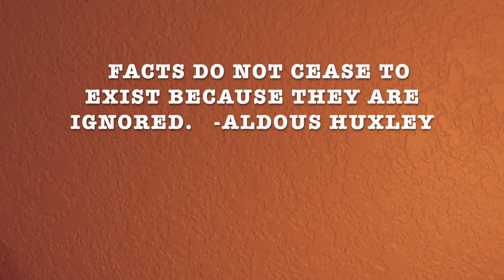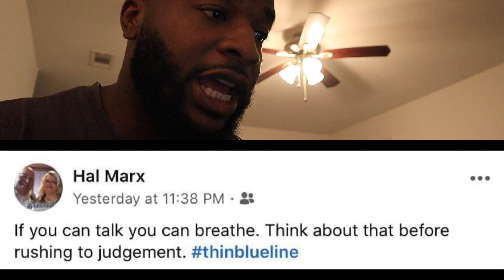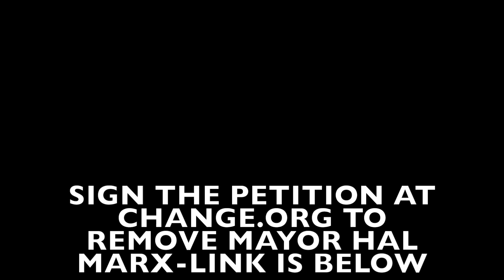MAYOR HAL MARX ROAST- LETS GET HIM OUT OF POWER